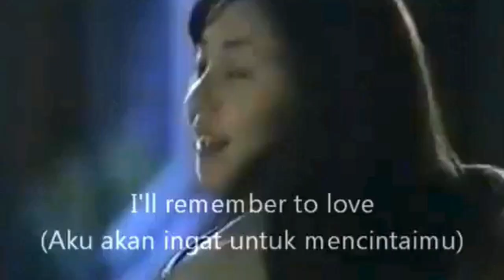Nanako Matsushima and Hiroyuki Sanada in Konna Koi No Hanashi